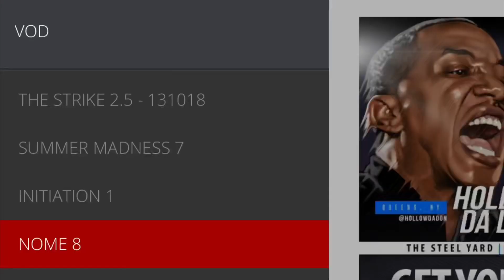BANNED UNTIL FURTHER NOTICE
Why I currently Am on strike against the URL